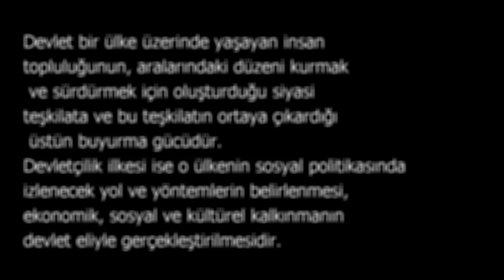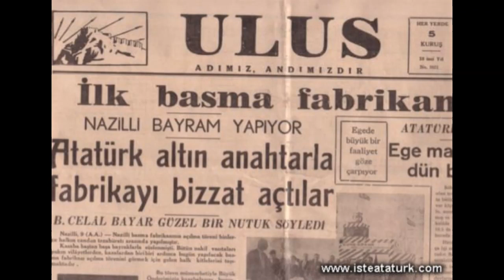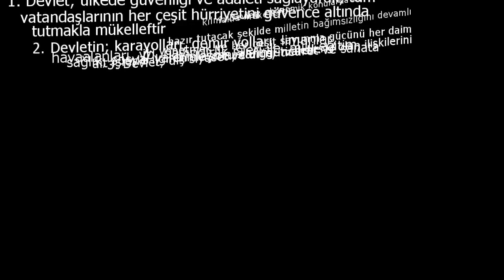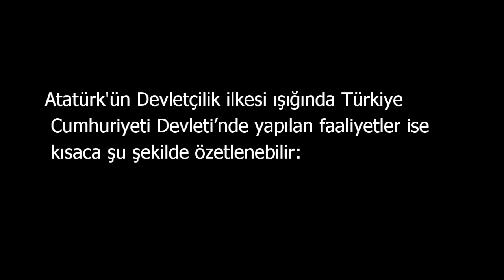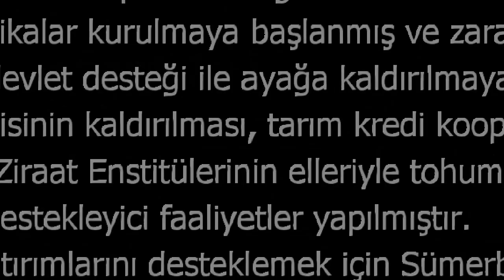Atatürk İlkeleri Devletçilik Nedir?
Devletçilik Nedir?
mustafa
kemal
atatürk
yeni türkiye
tarih
cumhuriyet
başkomutan
en iyi video
gazi mustafa kemal
uygulaması ve sonuçları
 halkçılık milliyetçilik
liberalizm
 sunum
türkçü